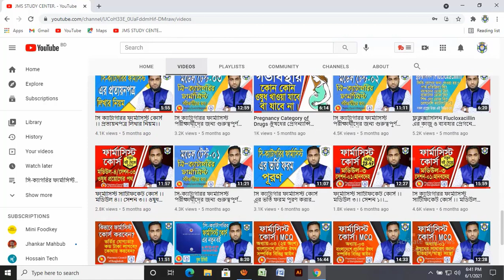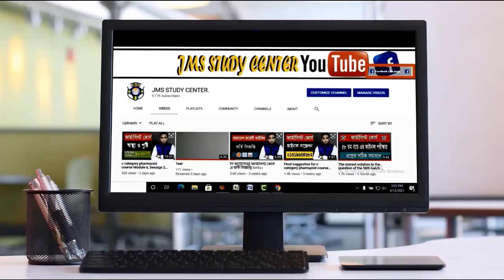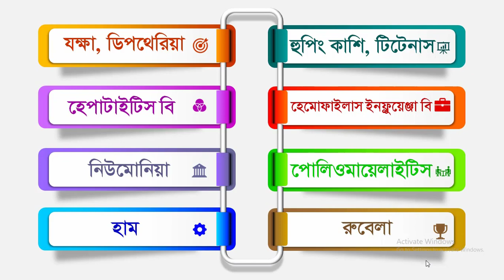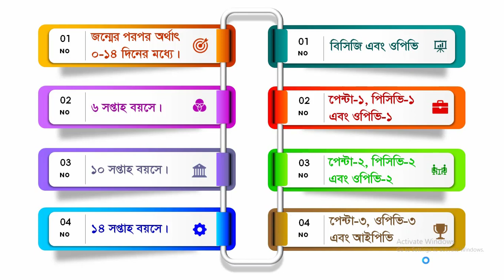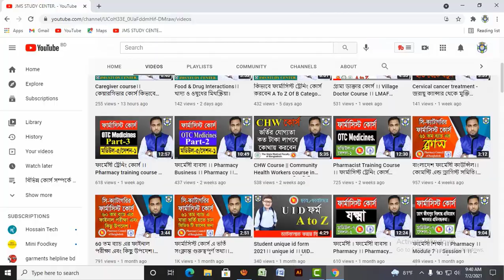শিশুদের টিকাদান সময়সূচি।। baby vaccine schedule।। Baby Vaccine A to Z.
শিশুদের টিকাদান সময়সূচি।। Baby Vaccine  A to Z. রোগ হওয়ার আগেই তা প্রতিরোধ করার জন্যই মূলত টিকা দেওয়া হয়। টিকা দেওয়ার উদ্দেশ্য হলো রোগ হওয়ার আগেই যাতে আমরা শিশুকে ঐ রোগগুলো থেকে দূরে রাখতে পারি। এখন পর্যন্ত আমাদের দেশে বাচ্চাদের 10 টি রোগ প্রতিরোধে বিনামূল্যে টিকা দেওয়া হয়। রোগগুলো হচ্ছে- যক্ষা, ডিপথেরিয়া, হুপিং কাশি, টিটেনাস, হেপাটাইটিস বি, হেমোফাইলাস ইনফ্লুয়েঞ্জা বি, নিউমোনিয়া, পোলিওমায়েলাইটিস, হাম এবং রুবেলা। তাহলে চলুন আমরা ভিডিও টিউটুরিয়ালের মধ্যে দেখে নেই কোন টিকাটি কখন দিতে হয়।Baby Vaccine A to Z. The vaccine is given to prevent the disease before it occurs. The purpose of vaccination is to keep the child away from those diseases before they occur. So far in our country children are vaccinated free of cost against 10 diseases. The diseases are: Tuberculosis, Diphtheria, Whooping Cough, Tetanus, Hepatitis B, Haemophilus influenzae B, Pneumonia, Poliomyelitis, Measles and Rubella. So let's see in the video tutorial when to give a vaccine.